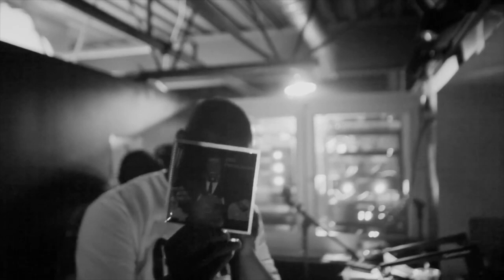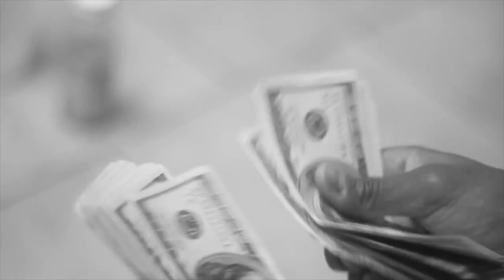G-Lloyd "The Progress" (Official Video)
G-Lloyd delivers a dope visual for "The Progress"

"The Progress" available on all streaming services AppleMusic Spotify GooglePlay Tidal Pandora and More.

Follow G-Lloyd on IG and Twitter @crooklynborn

Management: Beyond Platinum Entertainment (@BPEMusic)